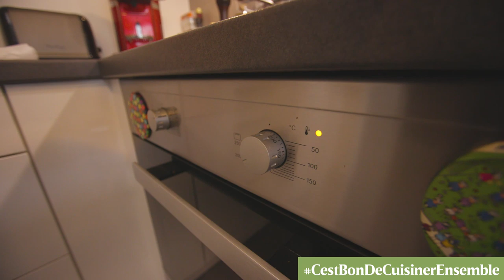Tarte aux asperges vertes et au parmesan par Alexandre Dionisio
Une frangipane de parmesan ? Découvrez ce délice en concoctant cette tarte aux asperges vertes. Alexandre Dionisio et son fils vous expliquent comment procéder.

Ingrédients pour 2 portions :

2 raviers de mini asperges vertes (2 x 110 g)
1 citron bio
2 oeufs
1 pâte feuilletée
75 g de chapelure
1 c à s de parmesan râpé
90 g de parmesan râpé
50 g de beurre
3 c à s d’huile d’olive

Temps de préparation : 25 min. + 20 min. de cuisson (+ 30 min. de repos)

Travaillez le beurre, la chapelure, 90 g de parmesan râpé, les œufs, 1 c à s d’huile d’olive, du poivre et du sel, jusqu’à obtention d’une pâte homogène. Façonnez-la en boudin, emballez-le dans du film fraîcheur et laissez reposer au moins 30 min au frigo.
Préchauffez le four à 200 °C. Plongez les mini-asperges dans de l’eau bouillante salée et comptez 2 min de cuisson. Égouttez-les délicatement et faites-les tremper dans de l’eau avec des glaçons.
Préchauffez le four à 200 °C. Découpez un grand rectangle dans la pâte feuilletée et ajoutez des bandelettes de pâte sur les côtés pour former des bords plus hauts (ou garnissez simplement un moule à tarte).Piquez la pâte quelques fois avec une fourchette. Disposez par-dessus la préparation au parmesan coupée en tranches, puis recouvrez avec les asperges bien égouttées. Faites dorer 20 min au four.
Badigeonnez la tarte d’huile d’olive. Saupoudrez avec le reste du parmesan râpé, du zeste de citron râpé et de la fleur de sel. Servez chaud, en entrée, accompagné d’une salade.

Astuce : Vous pouvez aussi servir cette tarte en accompagnement, avec un pavé de saumon mi-cuit, par exemple.